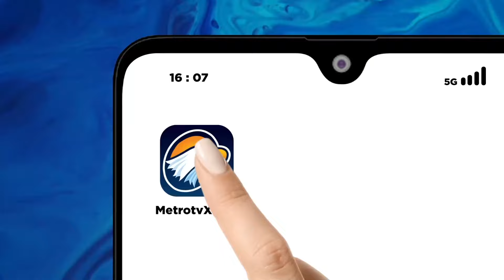Indonesia Sukses Gelar ISF 2024 [SELAMAT PAGI INDONESIA]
MetroTV, Agenda didalam negeri ini juga ada yang paling baru adalah terkait dengan Indonesia International sustainability forum